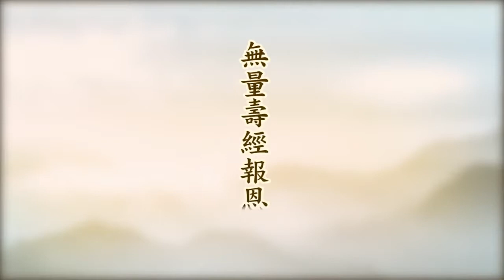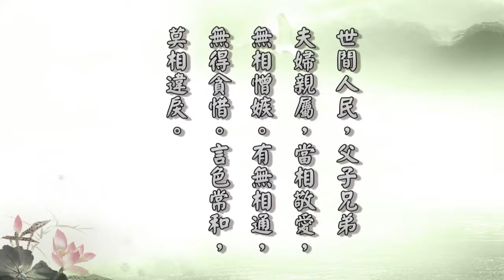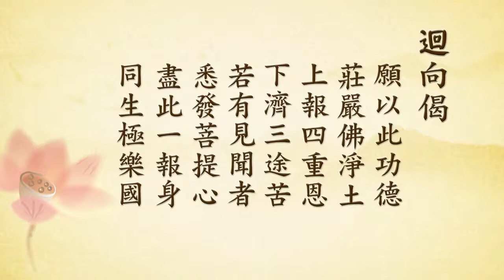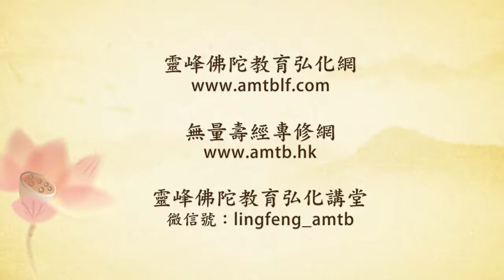無量壽經報恩談83丨定弘法師（字幕）